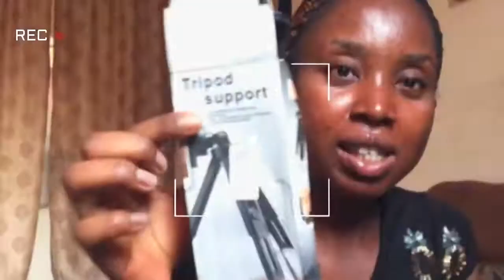A DAY WITH @ALMA NGUR + I bought the BEST VLOGGING TRIPOD FROM ALIEXPRESS + Mini haul # vlog16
HI LOVELIES 👋👋👋

So I won a slot for A DAY WITH ALMA NGUR
MY REACTION WAS PRICELESS 💃🏻💃🏻💃🏻

AM A YOUTUBER BASED IN ABUJA NIGERIA
A NEW MOM  OF A BEAUTIFUL GIRL, LIVING MY BEST LIFE WITH MY HUSBAND THEOPHILUS AND MY DAUGHTER TOVIA...
MY VIDEOS ARE ABOUT
BEAUTY, HAIR, VLOGS AND NEW MOMS TIPS.